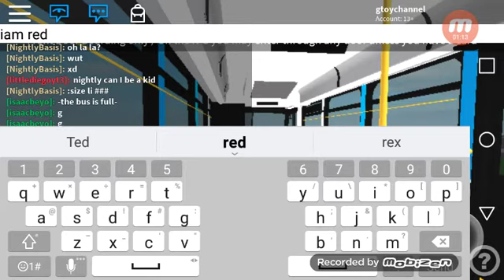(Riding with Knowah L.A.D English) Roblox Y RT Division 2017 New Flyer XD40 1401 Route 88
Iam back you guys! More roblox gameplays soon! Iam riding with knowah English. I gotta say even if i hate Xcesliors this one is interesting here in Roblox! My first ride on a Xceslior in roblox.

Thanks to Knowah L.A.D English for inviting me over to play

Link to Knowah English's channel